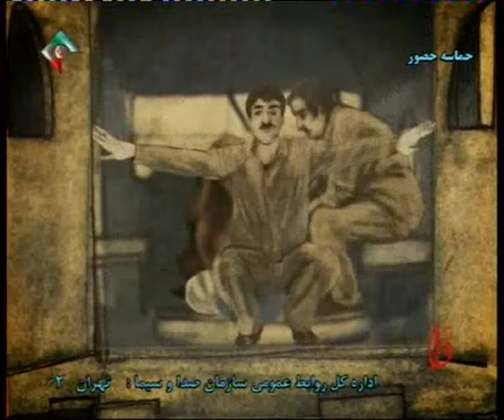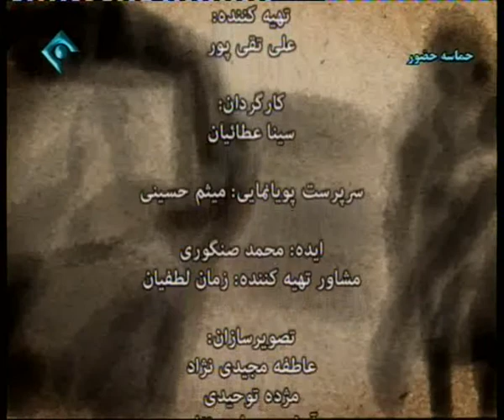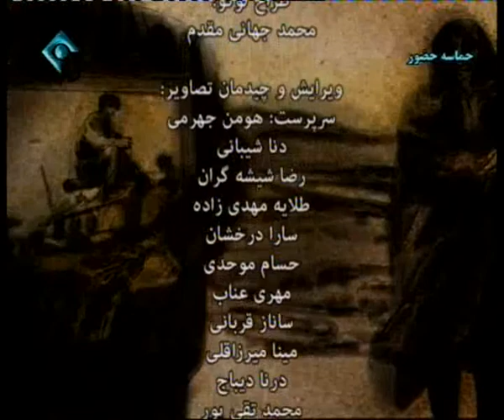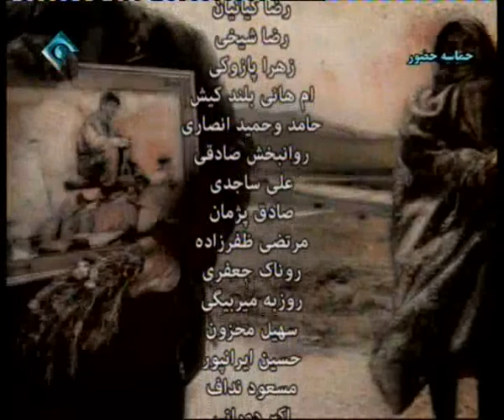روایت تلویزیونی کتاب «دا» - قسمت 53/120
Narrated by Afsaaneh Chehre Azad